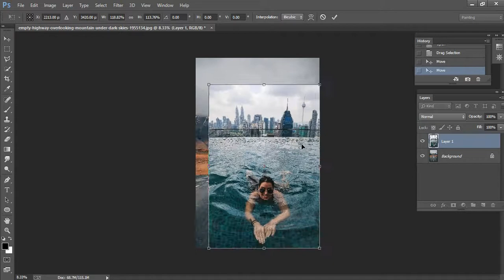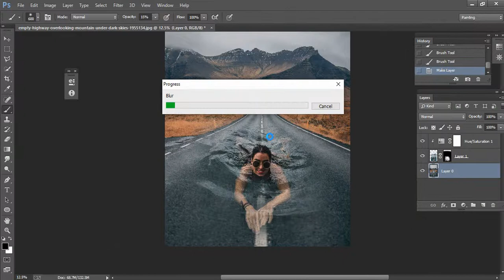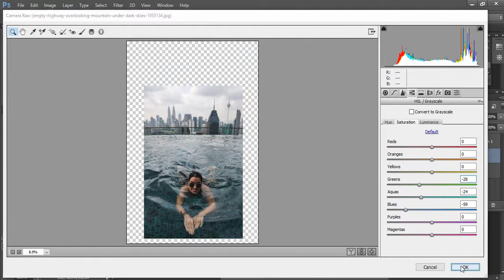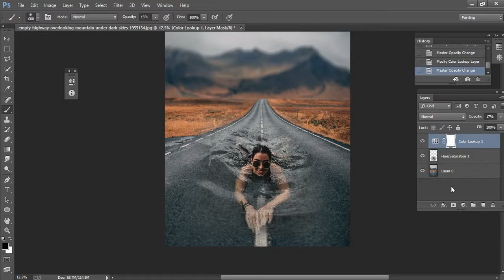Quick Photoshop Blend Images to a Composite Photoshop Tutorial part 2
How to Blend Images and Create a Composite in Photoshop.